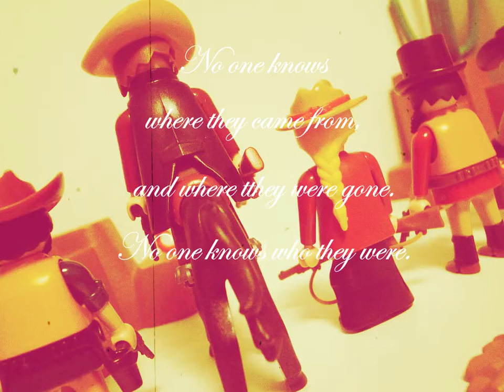Stray Seven - autumn automaton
Once upon a time, there strayed seven gunmen, or six men and a woman in the wild west. They're called "Stray Seven". - playmobil stop motion animation, after long long interval!

Featuring NI Expansion "Sierra Grove", I just mixed guitar chords and  simple rhythm track out of the kit, with instruments like various bass sounds, or keyboard chord. The finally completed track which I named "autumn automation", gave me a sense of a movie end-roll, of old-fashioned, out-law, a band of vagabonds, as such. How many? It must be seven!